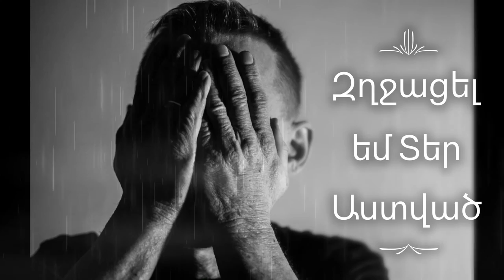Զղջացել եմ Տեր Աստված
271
1. Զղջացել եմ, Տե՜ր Աստված,
Ների՛ր մեղքերս բոլոր,
Ձեռքս բռնի՛ր, Տե՜ր Աստված,
Կորած գառդ եմ մոլոր։

     Զղջացել եմ, Տե՜ր Աստված, (2)
     Գալիս եմ դուռդ օրհնյալ,
     Զղջացել եմ, Տե՜ր Աստված։

2. Խառնաշփոթ հոգուս մեջ
Ինչ-որ բան է կատարվում,
Թախիծն է պատել սրտիս,
Ու հոգիս է արտասվում։

3. Էլ չեմ ուզում ես ապրել`
Գերի լինելով մեղքին,
Թող, որ գրկիդ մեջ հանգչեմ,
Սերդ պատմեմ ամենքին։

4. Դու կտաս ինձ հաղթություն
Անձիս, մեղքի, մահի դեմ,
Խառնաշփոթ այս կյանքս
Կդարձնես մի Եդեմ։